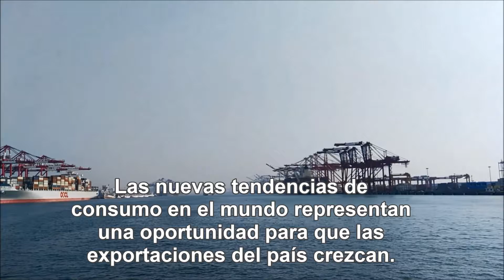Nuevas tendencias de consumo